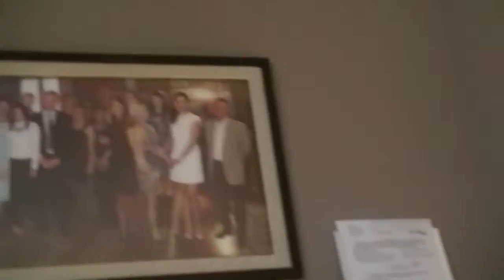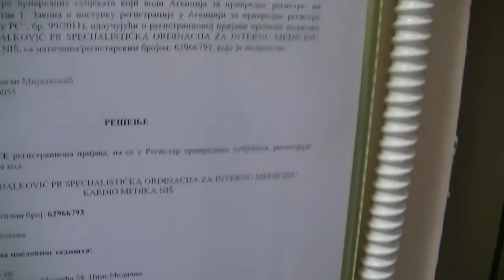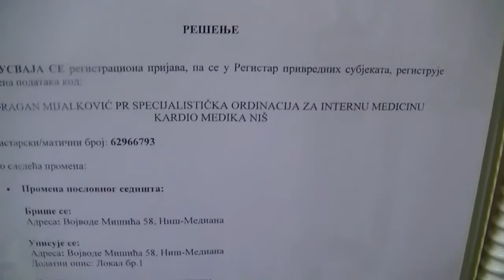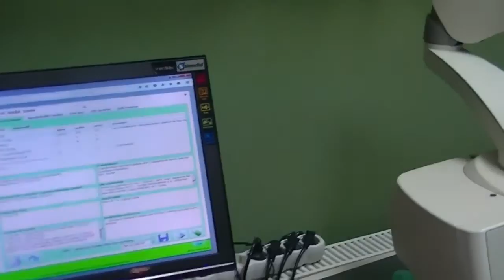Klinika Kardio medika